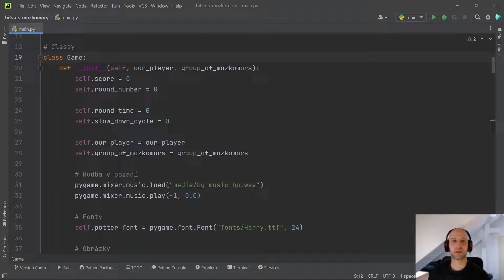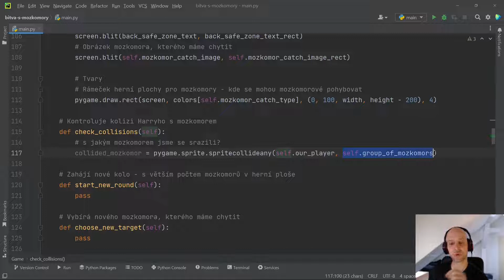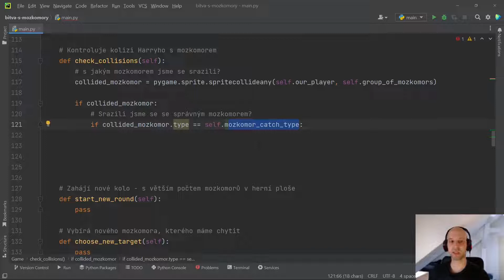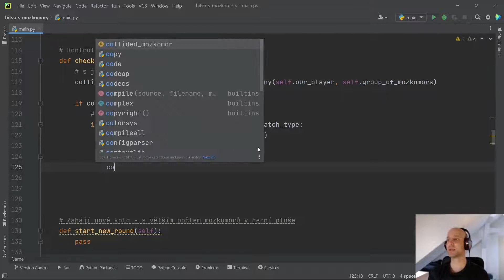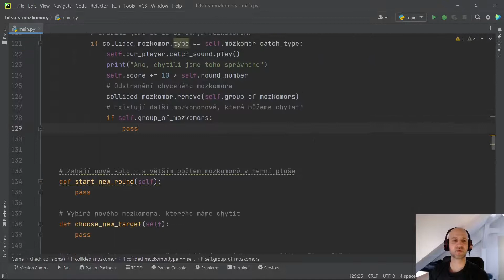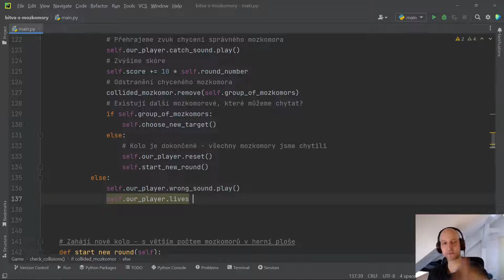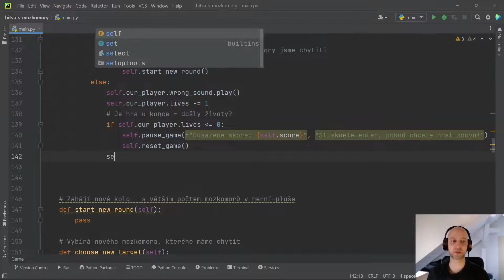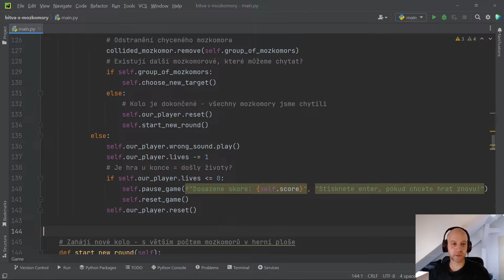113. Pygame - Bitva s mozkomory (kontrola kolize)